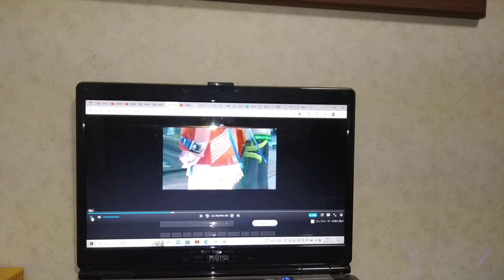2022年2月6･13･20･27日(機界戦隊ゼンカイジャー)